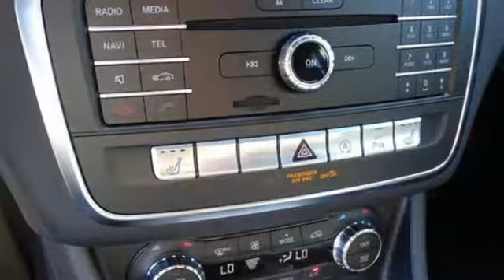New 2020 Mercedes-Benz GLA San Francisco San Jose, CA #20-0568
Year: 2020
Make: Mercedes-Benz
Model: GLA
Trim: GLA 250
Engine: 4 Cyl. 2.0 L
Transmission: Automatic
Color: Iridium Silver Metallic
Stock #: 20-0568
VIN: WDCTG4EB3LU022625

Address:
5885 Owens Drive